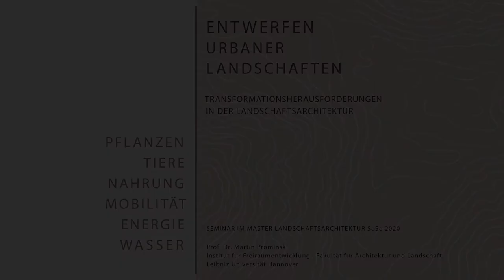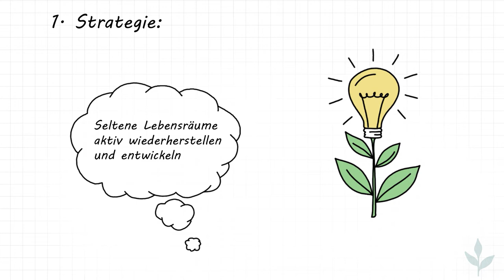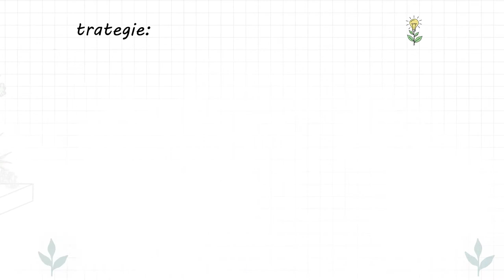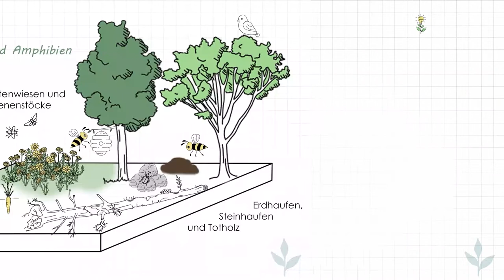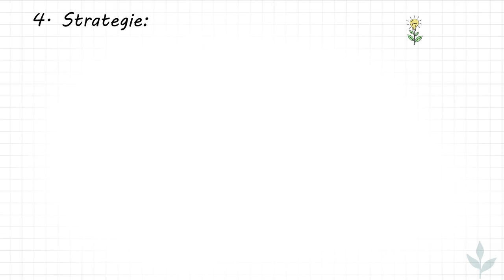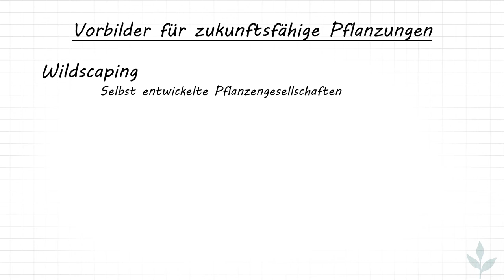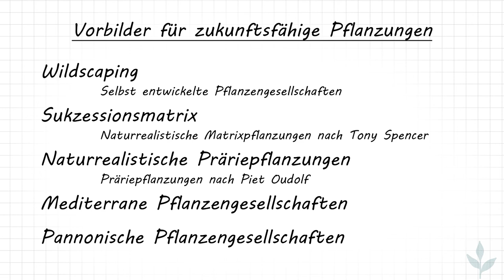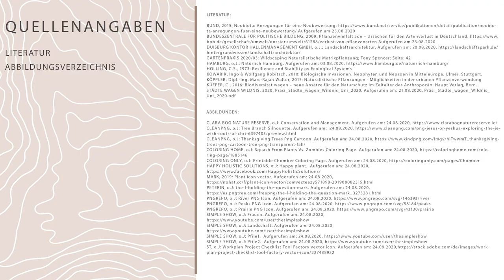PFLANZEN - Transformationsherausforderungen in der Landschaftsarchitektur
Video von Samantha Laurig, Jasmin Laske, Lea Fauth, Carla Santelmann, Janina Wagner und Xuedi Lu
Seminar "Entwerfen urbaner Landschaften" im Master Landschaftsarchitektur SoSe 2020
Prof. Dr. Martin Prominski
Institut für Freiraumentwicklung
Fakultät für Architektur und Landschaft
Leibniz Universität Hannover